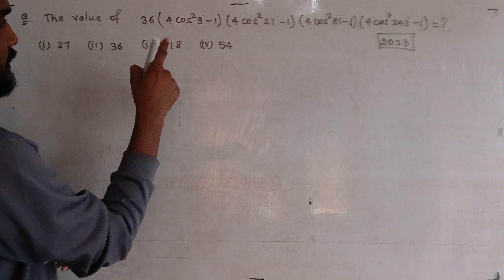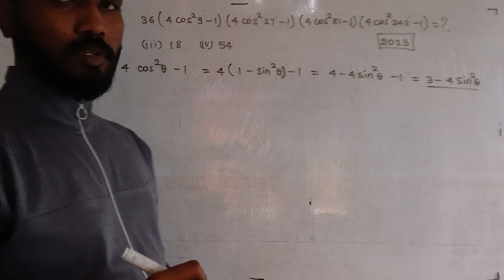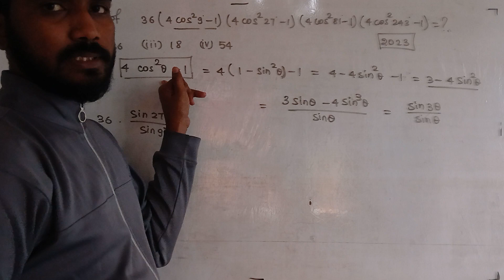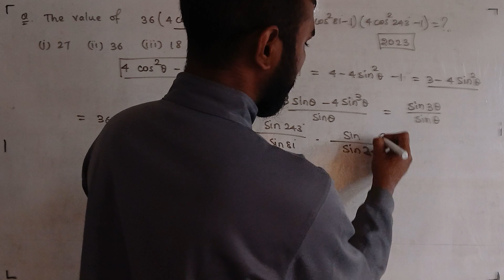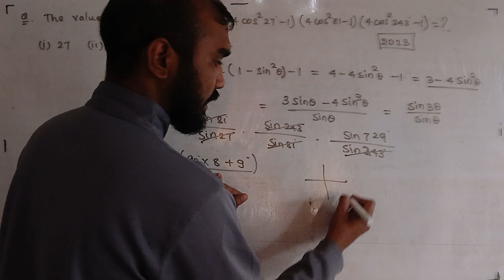The value of 36(4cos2 9º-1)(4 cos2 27º-1)(4 cos2 81º-1)(4 cos2 243º-1)is...